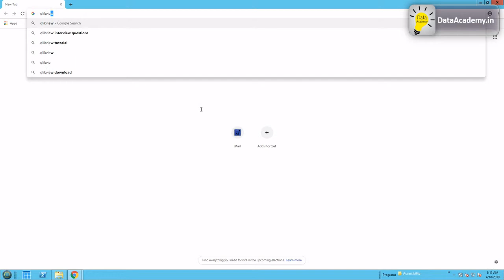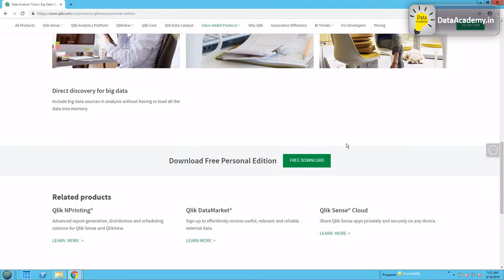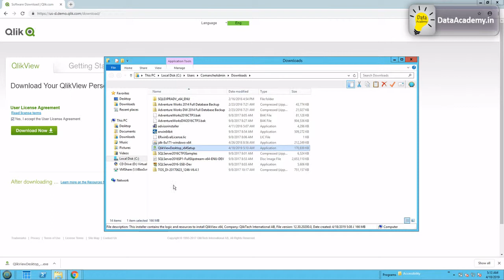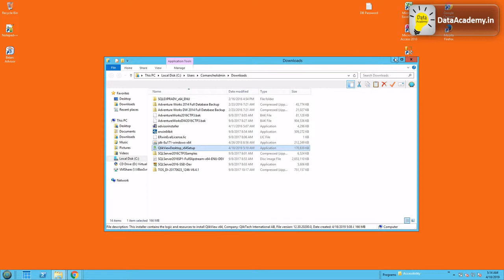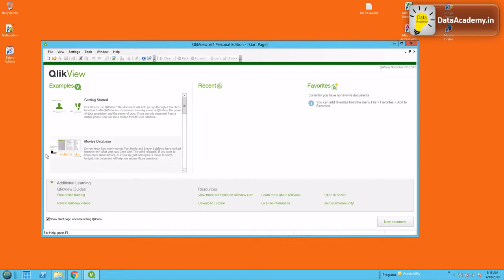Install QlikView Personal Edition on Windows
In this video, we will learn how to Install Qlikview Personal Edition on Windows OS.
Qlikview is a popular Enterprise BI tool. It is a very versatile tool that is both easy to use and flexible.
Qlikview can be used by both Business Users and Advanced developers alike.